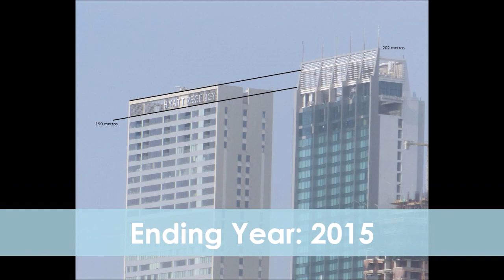TOP 10 Tallest Buildings In Cartagena Colombia/TOP 10 Rascacielos Más Altos de Cartagena Colombia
THIS IS A VIDEO OF THE TOP 10 TALLEST SKYSCRAPERS IN CARTAGENA, COLOMBIA, IN 2020, FINISHED AND INAUGURATED, THIS TOP DON´T COUNT THE SKYSCRAPERS IN CONSTRUCTION, I HOPE YOU LIKE IT, SOON I WILL UPLOAD MORE VIDEOS LIKE THIS!
ESTE ES UN VIDEO DE TOP 10 SOBRE LOS RASCACIELOS MÁS ALTOS DE CARTAGENA, COLOMBIA, EN EL 2020, TERMINADOS E INAUGURADOS POR LO QUE NO SE TOMARON EN CUENTA LOS RASCACIELOS EN CONSTRUCCIÓN, ESPERO QUE LES GUSTE, PRONTO SUBIRE MÁS VIDEOS COMO ESTE.